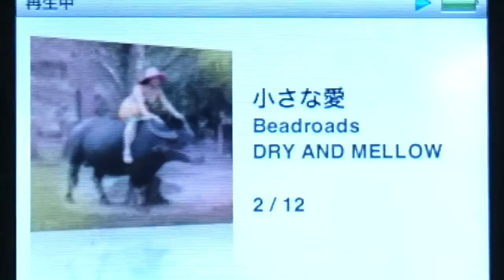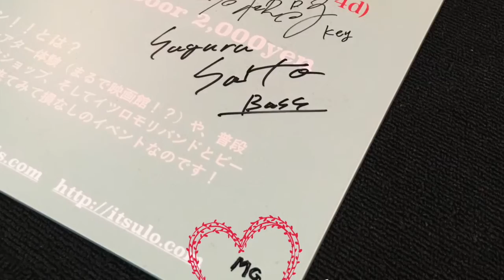Beadroads 小さな愛 Music Video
Beadroads アルバム"DRY AND MELLOW"より、「小さな愛」のミュージックビデオが完成。

2016年9月17日、豊橋 EMC設計で行われた、"E-Music Yaruze Come On! 2016"のイベント内で行われた撮影動画と、事前にファンから募集した、"小さな愛を感じる写真"をもとに、Vo&G佐藤亙が、監督 / 編集。

Words & Music &Mixed by 佐藤亙
Arranged by Beadroads
Recording Engineer : 大島久明 (Bazooka Studio)
Mastered by 塩田浩 (東京録音マスタリングスタジオ）

MV Produced by 鈴木洋 (EMC設計）